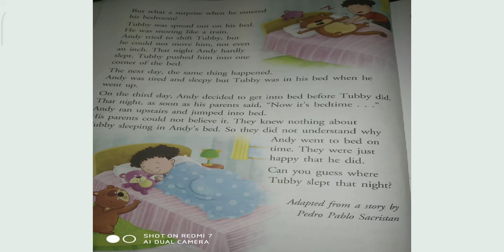Std 2 English ch 5 Tubby the fat cat